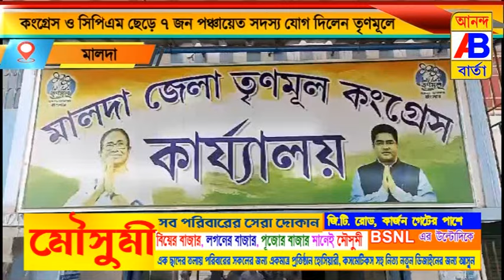কংগ্রেস ও সিপিএম ছেড়ে ৭জন পঞ্চায়েত সদস্য যোগ দিলেন তৃনমূলে